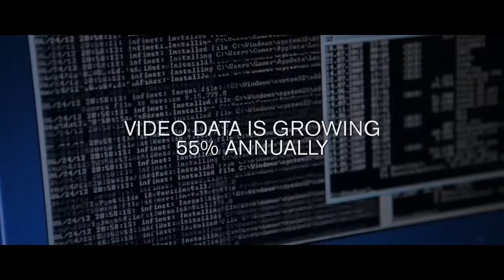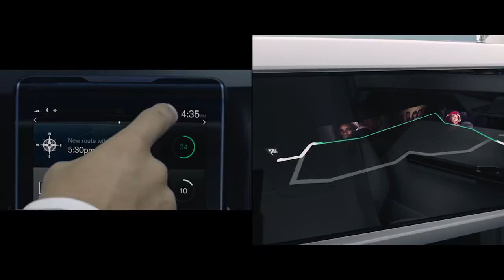Volvo Cars and Ericsson developing intelligent media streaming for self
At the 2016 Consumer Electronics Show (CES), Volvo revealed that it is developing intelligent, high-bandwidth streaming capabilities with its technology partner, Ericsson, that will ensure drivers and passengers get the most out of their time travelling in an autonomous Volvo.